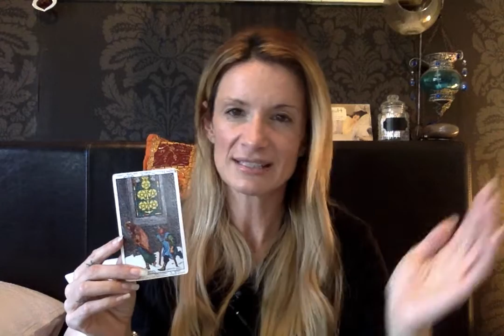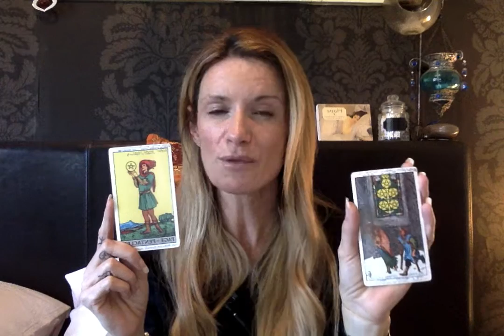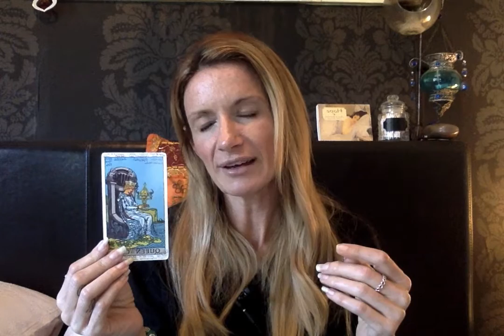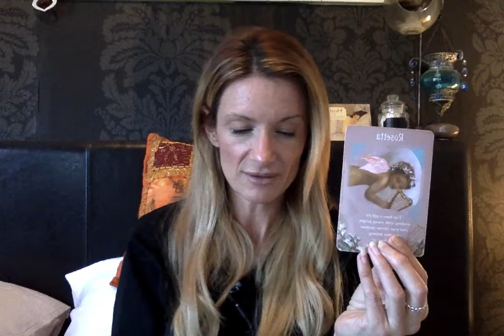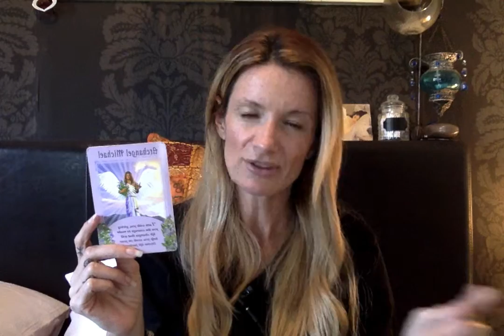Capricorn September 2017 Psychic Tarot Amazing spooky accurate